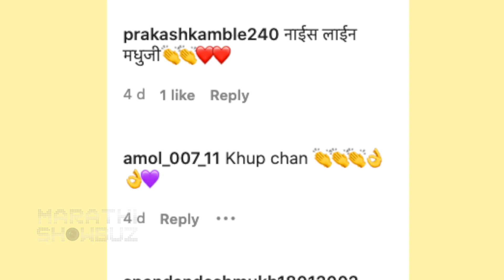मधुराणी प्रभुलकरने सादर केली सुंदर कविता | Madhurani Prabhulkar | Aai Kuthe Kay Karte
आई कुठे काय करते' फेम अभिनेत्री मधुराणी प्रभुलकरने एक सुंदर कविता सोशल मीडियावर सादर केली. पाहूया एक खास झलक.